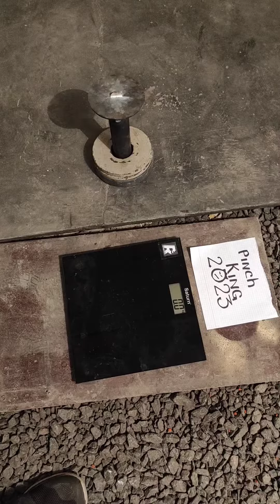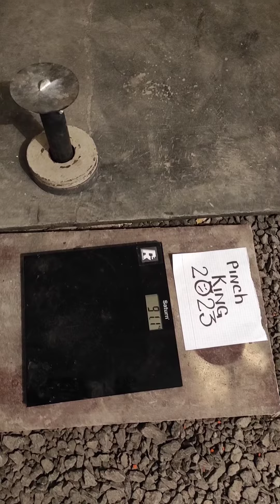Anton Naumtsev (UKR) "TP COIN LIFT" 8,5 KG (RH&LH) BW91,5